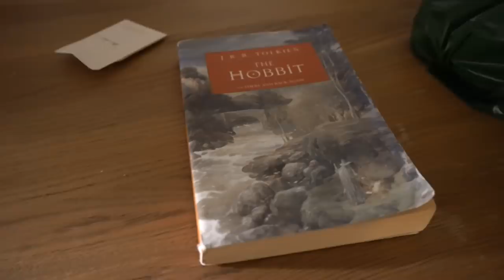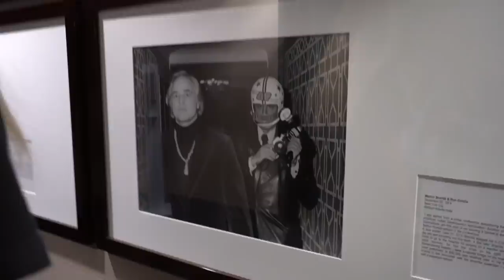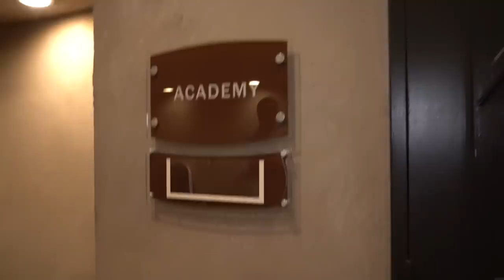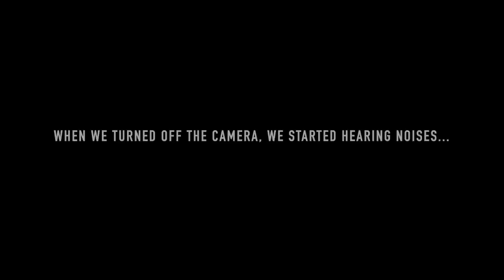OVERNIGHT In Los Angeles's MOST HAUNTED Hotel |Hollywood Roosevelt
Hi everyone!!

Amanda Raye and Mackie Albertson stay overnight in the most haunted hotel in Los Angeles.. the Hollywood Roosevelt. The hotel is said to be haunted by Marilyn Monroe and Montgomery Clift. We caught some of the most unbelievable paranormal activity on camera this night..

COMMENT IF YOU HEAR OR SEE ANYTHING WE MISSED TO HAVE A CHANCE TO BE FEATURED IN OUR NEXT VIDEO!!

NEED TO GET AHOLD OF US? SHOOT US AN EMAIL!